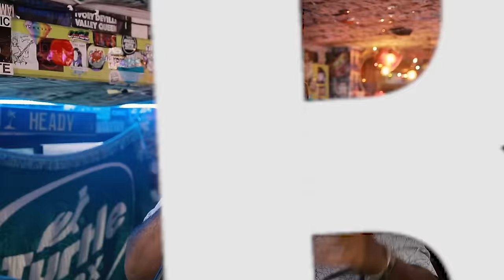OBJECT HEAVY - "Feel Right" (Live at Angel City Brewery in Los Angeles, CA 2019)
Object Heavy - "Feel Right" at Heritage Fest at Angel City Brewery in Los Angeles, CA 2019 Skip to Music 00:26

SHOP AUDIO-TECHNICA
AudioTechnica AE6100:
Audio Technica ATH-M50X:
Audio Technica AE3000:

SHOP ORANGE
Orange Crush 60 Combo:
Orange Crush 120 Combo:
Orange OB1500:
OBC210 mini:

SHOP QSC
QSC TouchMix-30 Pro:
QSC K12.2:
QSC K10.2:

*** Credits ***
Artist: Object Heavy
Director of Photography: Jon Chetrit
Recording Engineer: Ethan Glaze
Mixing Engineer: Sean P. Jones
Creative Director: Jack Higgins
Post Production by: Jack Higgins